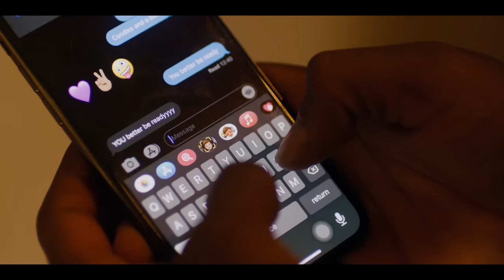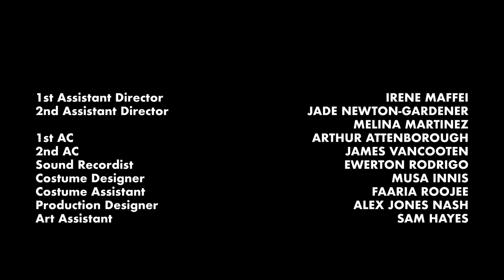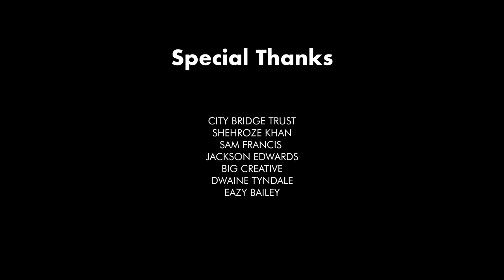BLAME (2022) A Black and South Asian Story | MYM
When the pressure of running the family business pushes Harry Shah over the edge, he directs his frustration at Mahoney and Otis accusing them of a crime they didn't commit - leading to a tragic accident. When Otis' younger brother Shaun finds love in an unlikely place he is faced with choosing between loyalty to Mahoney and loyalty to his heart. Can cultural differences be put aside to find common ground or are some barriers meant destined to remain?